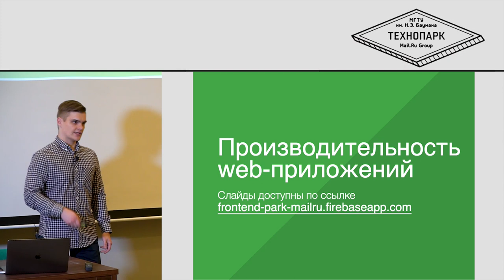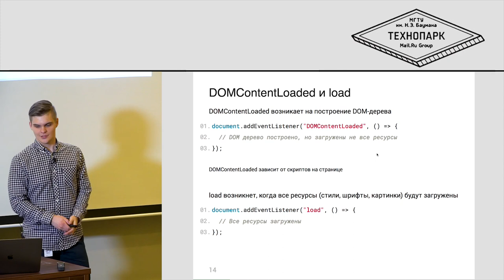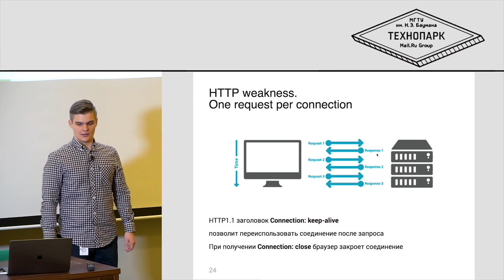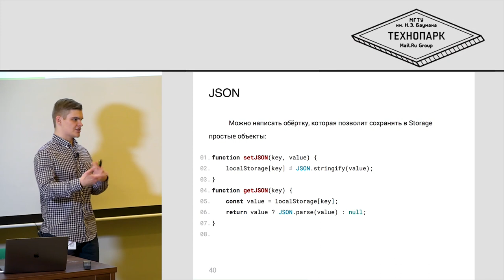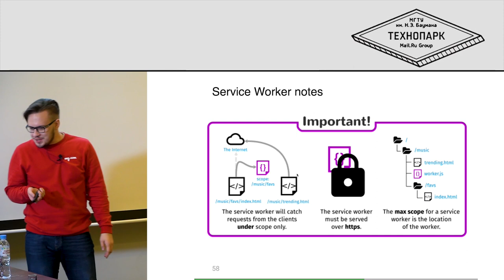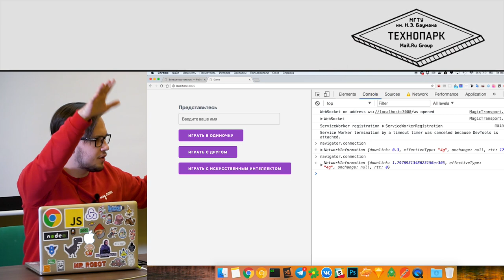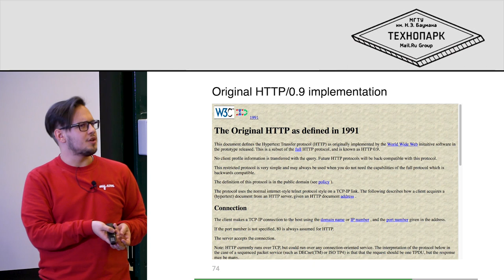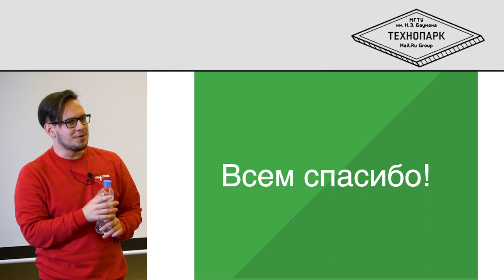8. ФРОНТЕНД. Работа с данными в браузере и производительность Web-приложений | Технострим